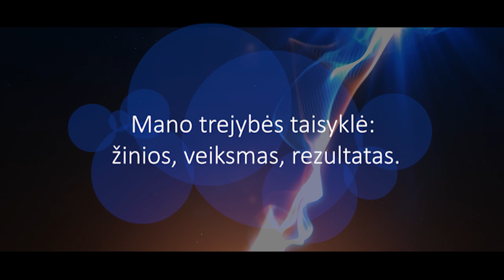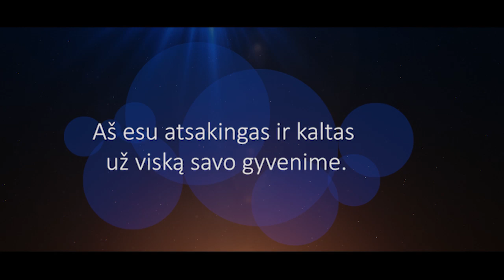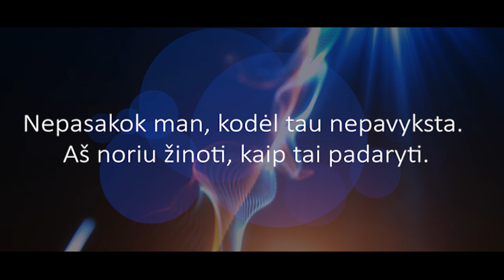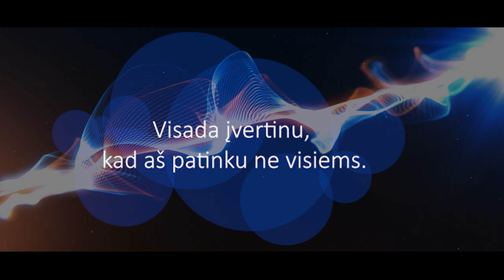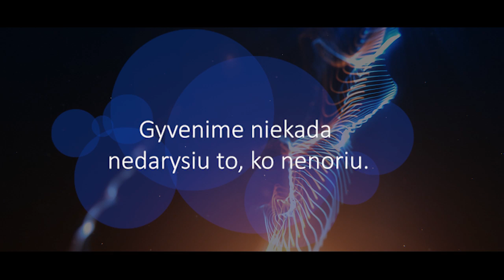Mano taisyklės, kuriom gali pasinaudoti ir tu.